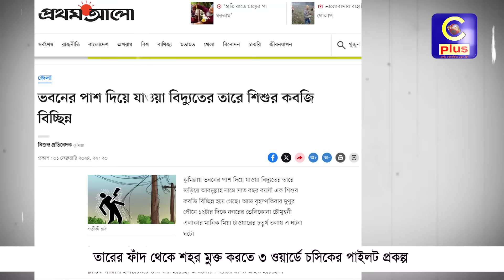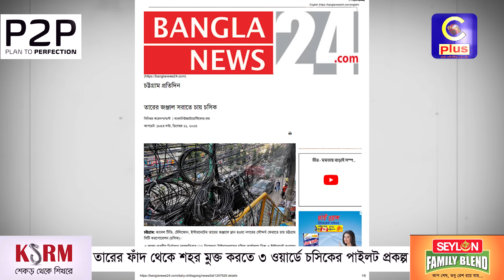"তারের জঞ্জাল থেকে নগরীকে মুক্তি দিতে চাই" - চসিক মেয়র | Cplus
"তারের জঞ্জাল থেকে নগরীকে মুক্তি দিতে চাই" - চসিক মেয়র

Slogan: আরাঁ চাটগাঁইয়া হতা হই
Country: Bangladesh
Language: Bengali।Chittagong Language
Broadcast area: Online